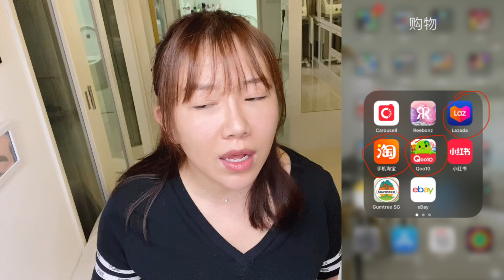10件这段期间可以在家做的事｜别浪费了大把居家好时间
才10几天很多人就快要憋疯了每天想着往外跑，今天给大家建议十件可以在家做的事。让我们在家的时间更有意义。